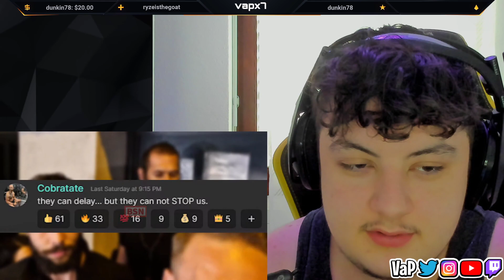Reacting To Andrew Tate Is Back ONLINE (Huge Update)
Pc:
i9 9900KS
2080 Ti
32gb Ram